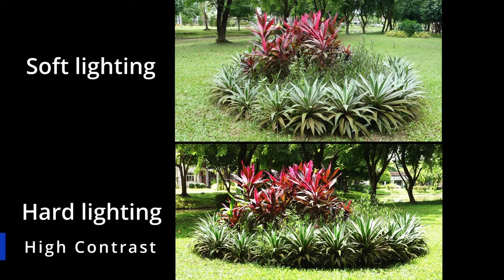Light source part 1, Basics of Photography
ဓါတ်ပုံပညာ အခြေခံ